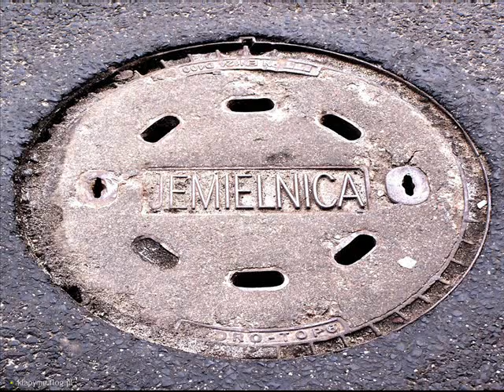DanDas-Kanał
Typowa nuta zrobiona dla jaj :P:P:P